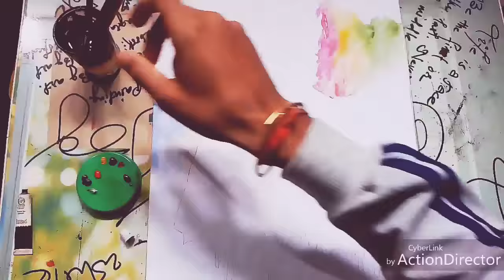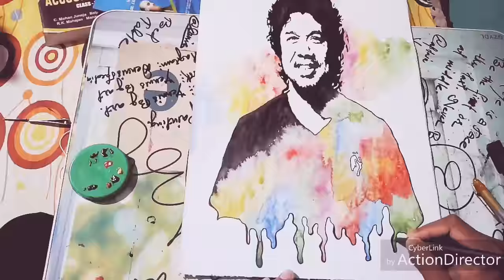Drawing Papon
Content
Featuring: Papon